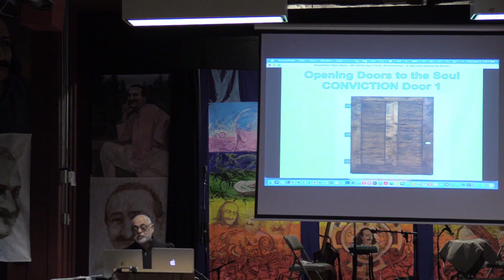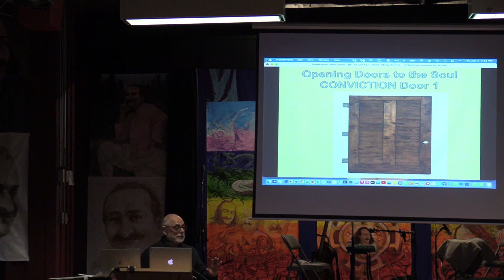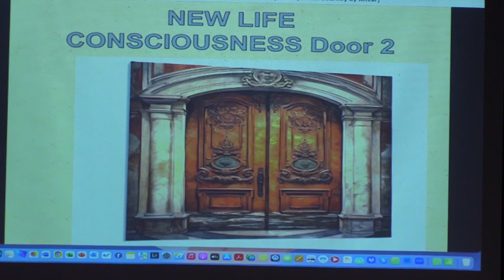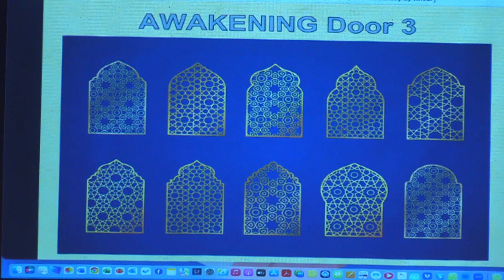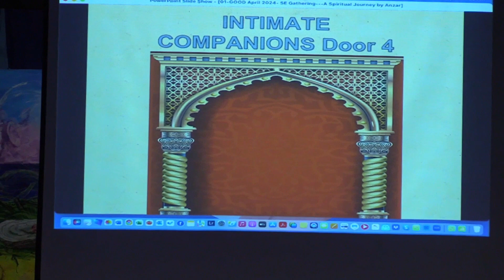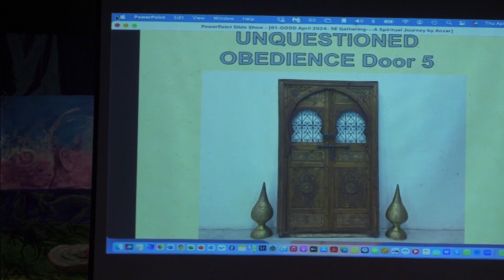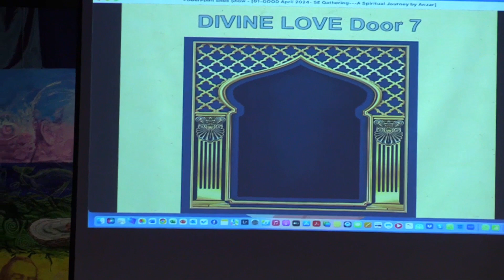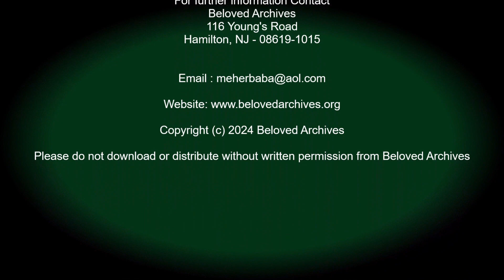Eight Pathways to Meher Baba's New Life Journey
Talk by Naosherwan Anzar in April 2024 at the SouthEast Gathering